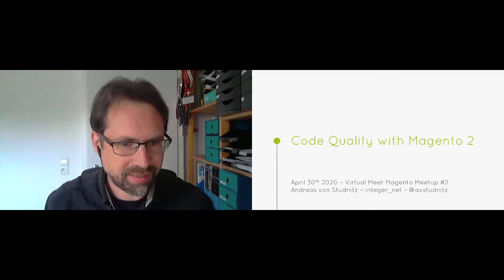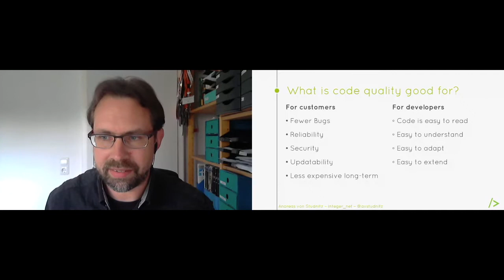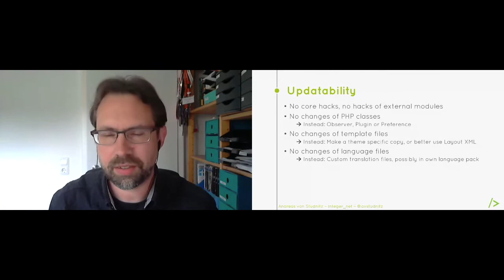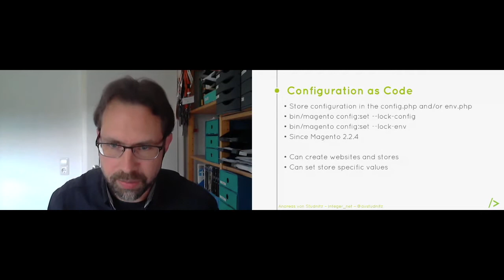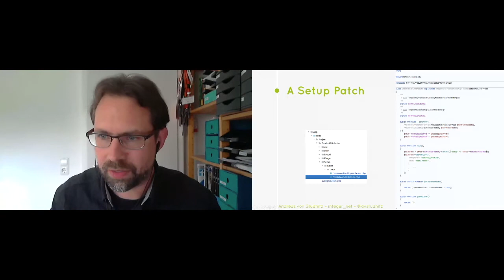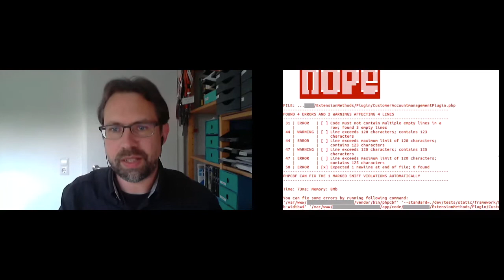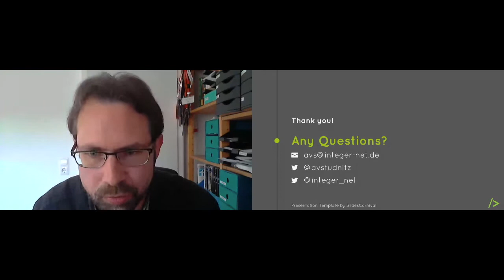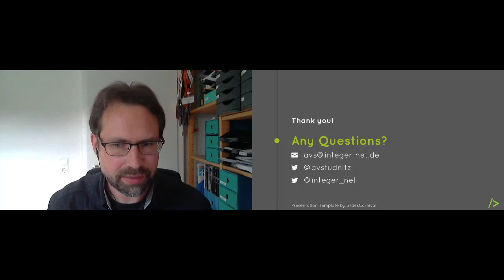Andreas von Studnitz: Code Quality with Magento 2 (+ Q&A)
Live session from Virtual Meet Magento Meetup #2: console, code quality and PWA